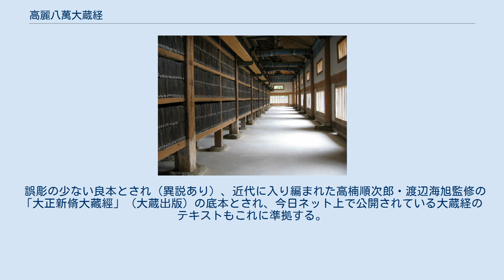高麗八萬大蔵経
高麗八萬大蔵経（こうらいはちまんだいぞうきょう）は、大韓民国の伽耶山海印寺に保存されている仏教聖典が書かれた木版から刷られた経典またはその版木のこと。
「大正新脩大蔵経」の底本となったことでも知られる。
 大蔵経は、経典の総結集で一切経とも呼ばれる。
経・律・論の三蔵とその注釈から成り立っている。
高麗八萬大蔵経は、縦が約24cm・横が約70cm・厚さが約4cmの白樺でできた版木、81,258枚からなる。
そのために八萬大蔵経とよばれるようになった。
 構成は、唐代に成立した仏典目録『開元釈教録』を元にして、北宋代に蜀（四川省）で開版された『開宝蔵』を踏襲しており、「般若」「宝積」「大集」「華厳」「涅槃」の五部経を筆頭・中心にし、その後に大乗の他の経と律・論、更に後に、小乗の経・律・論、その他を加えた構成となっている。
通し番号は1から1498まで。
 海印寺・大蔵経経板閣の内部にある版木 1011年（高麗顕宗2年）に契丹が高麗に攻め込んできた。
国家防衛を祈願するために、蜀版の開宝大蔵経（971年〜983年）をもとに最初の大蔵経の製作が始まったといわれている。
その後、契丹は退却した。
版木は大邱の符仁寺に移された。
 1236年（高麗高宗20年）にモンゴルが高麗に侵攻。
符仁寺にあった版木は戦災で焼失した。
江華島に避難していた高宗が再び、大蔵経の製作を指示した。
巨済島や南海から白樺（桜とする資料あり）の材木を運びこみ、15年の歳月をかけて八万枚以上もの版木を彫り上げた。
これが、現在に伝わる高麗八萬大蔵経である。
 完成後、漢陽の支天寺に運ばれる。
その後、現在の伽耶山海印寺に保存された。
海印寺で保存されている経板庫は李朝成宗19年（1488年）に建設された。
 この高麗八萬大蔵経の版木から印刷された大蔵経は、室町時代に大内盛見の勘合貿易により日本にも持ち込まれている。
増上寺（東京都）と大谷大学（京都市）には、ほぼ完全に揃った高麗八萬大蔵経の版木から印刷された大蔵経を所蔵している。
 誤彫の少ない良本とされ（異説あり）、近代に入り編まれた高楠順次郎・渡辺海旭監修の「大正新脩大藏經」（大蔵出版）の底本とされ、今日ネット上で公開されている大蔵経のテキストもこれに準拠する。